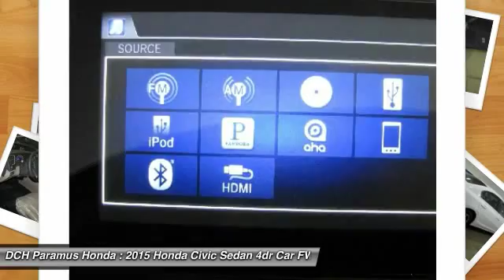2015 Honda Civic Sedan PH55242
2015 HONDA CIVIC SEDAN Paramus, NJ
Stock# PH55242

BACK-UP CAMERA, BLUETOOTH, MP3 Player, KEYLESS ENTRY, 39 MPG Highway, ALLOY WHEELS! The Honda Civic is back to rest the critics of the past. Whichever Civic you choose, you'll find the technology and refinement to make the journey more exciting than the destination. A new front grille and headlights adorn the front end, while new taillights help you stand out from behind. Add to that its wheel options and you've got the sleekest Civic yet. The 1.8L i-VTEC engine uses state of the art engineering technology to produce an impressive 143hp, yet it still receives excellent fuel-efficiency ratings and a Partial Zero-Emission Vehicle rating, all on regular gasoline. The continuously variable transmission allows the engine to always operate at the most efficient rpm level, enabling maximum efficiency under all driving conditions. There is also a Hybrid available with 44cty/47 hwy MPG ratings as well as the performance minded Si with a 205hp engine. Interior features include an impressive array of available tech features including an available 7-inch display audio with a touch-screen interface; the Honda LaneWatch system which activates a tiny camera on the passenger side mirror when you signal to change lanes to cover more view than the passenger-side mirror; HondaLink's Aha app allows you to access news, social media, restaurant searches, internet radio, and more; a rearview camera is available with up to 3 available angles to view; Satellite navigation is also available with voice recognition software. The Advanced Compatibility Engineering II body design utilizes a network of connected structural elements to distribute crash energy more evenly throughout the front of the vehicle and more evenly disperse the forces transferred to other vehicles in a crash.